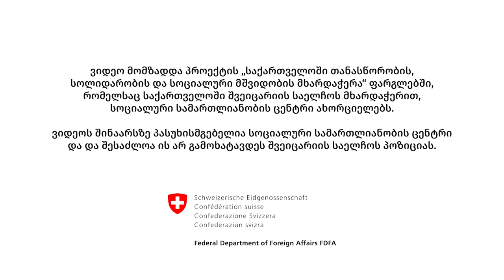ფორუმი: „ნაციონალიზმი და მოქალაქეობა - წარსული, აწმყო და მომავალი“ - დღე II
სოციალური სამართლიანობის ცენტრი გთავაზობთ 3 დღიანი ფორუმის: „ნაციონალიზმი და მოქალაქეობა - წარსული, აწმყო და მომავალი“ მეორე დღის პანელის ვიდეოჩანაწერს.

თემა: “სადავო მოქალაქეები - განდევნილი უმრავლესობა”

მოდერატორი: თამთა მიქელაძე, სოციალური სამართლიანობის ცენტრი

მონაწილეები:

თამუნა ქებურია - ლემან-ჰაუფტის საერაშორისო სკოლის დოქტორანტი ისტორიის მიმართულებით;
თამთა ხალვაში - ილიას სახელმწიფო უნივერსიტეტის პროფესორი, ანთროპოლოგი;
კოტე ერისთავი - საქართველოს საზოგადოებრივ საქმეთა ინსტიტუტის პროფესორი;
ფლორიან მიულფრიდი - ილიას სახელმწიფო უნივერსიტეტის პროფესორი, სოციალური ანთროპოლოგი.